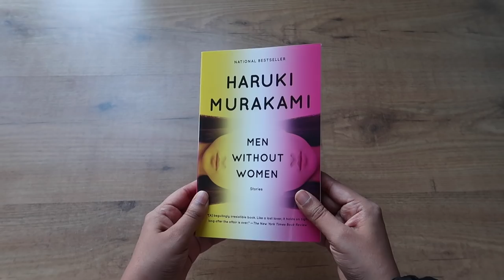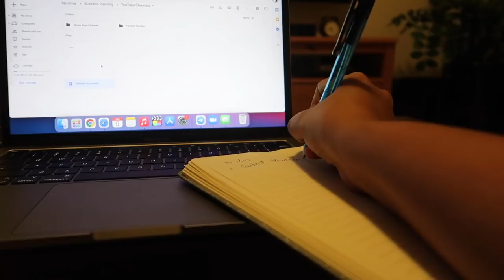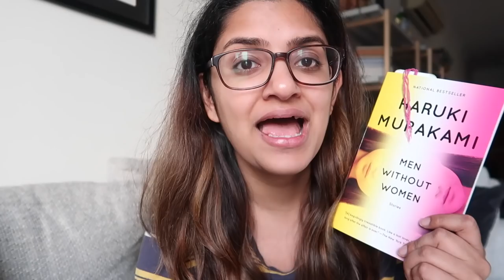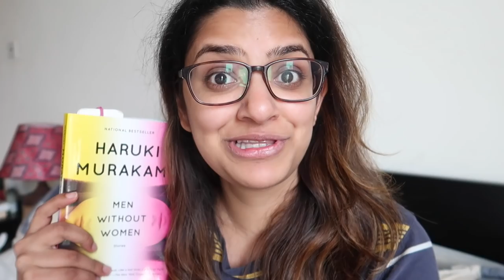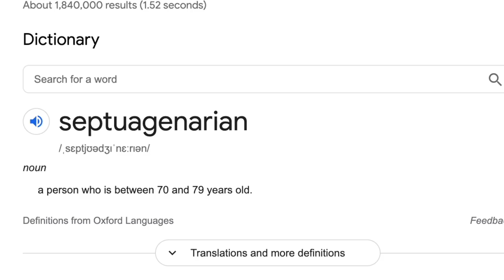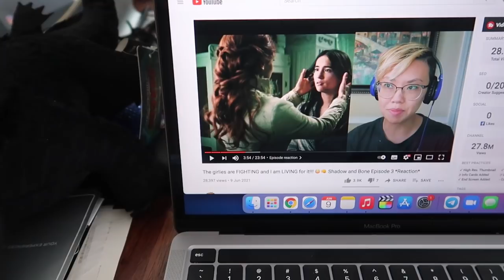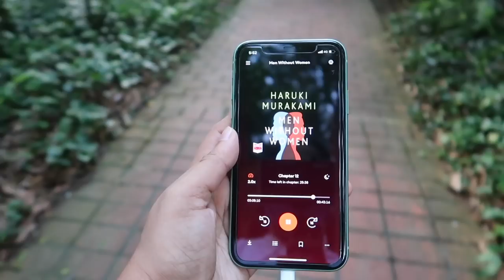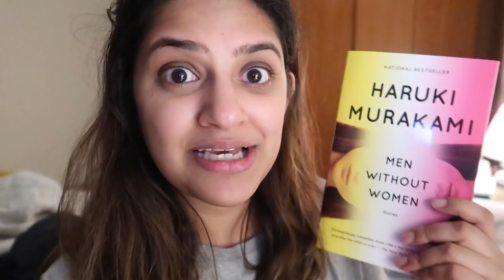I Followed Haruki Murakami's Insane Daily Routine (and read a Murakami book for the first time)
I followed Haruki Murakami's insane daily routine for a day and read his book for the first time. It was a crazy experience. I enjoyed his book, but not so much his routine. Hope you guys enjoyed this video!!

Book Mentioned:
Men Without Women